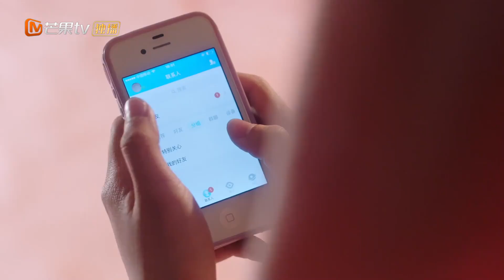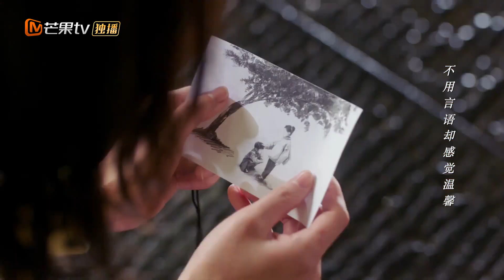【ENG SUB】【荧幕情侣 郭俊辰X万鹏】梦中情人竟是自己的青梅竹马？”南夏CP“的爱情好纯洁又长久 《谢谢让我遇见你 Meeting You》【芒果TV心动频道】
💏你守护你的热爱，我守护你和你的热爱💏

💏天生社交恐惧却又技能满满的门萨少年南晰遇上豪爽义气但内心脆弱的热血少女夏芮，在共同相处的过程中逐渐被对方吸引最终走到一起的故事。

简介：
天生社交恐惧却又技能满满的门萨少年南晰（郭俊辰饰），遇上豪爽义气但内心脆弱的热血少女夏芮（万鹏 饰），看似平行的两人却没有摆脱命运的交集。都说不是冤家不聚头、水火不相容，但是从最初相遇开始，命运的平衡就被打破了。“水系少年”化身手工达人，亲手打造每一件关于爱的回忆，“火系少女”打破内心壁垒交付真心。在格格不入的世界中，寻找彼此唯一的光。无激烈不狗血，水火相遇打造55度恒温爱情，“捏嘴杀”、“摸头杀”、“南式暴走”一幕幕的良心小细节细腻又暖心。确认过眼神，“谢谢让我遇见你”是彼此独一无二的人。